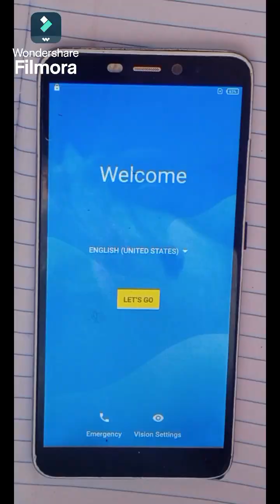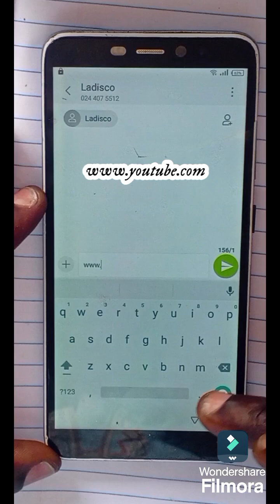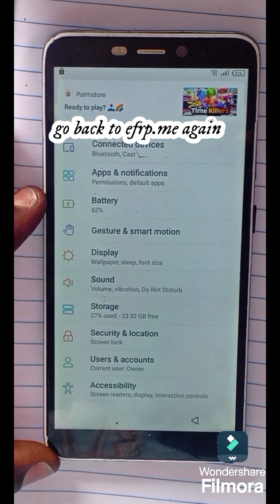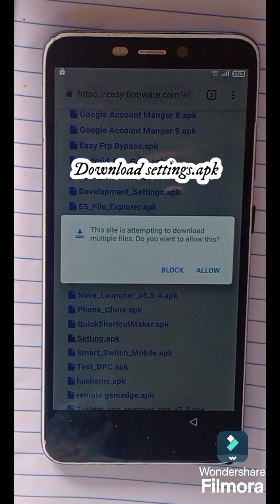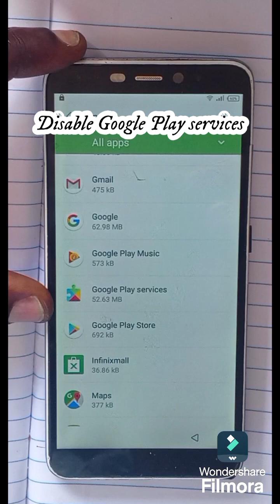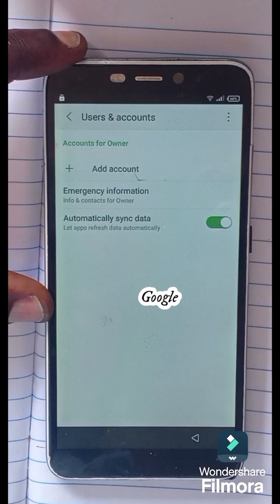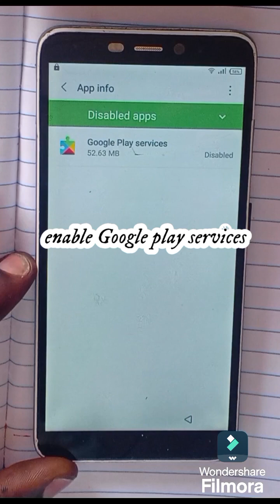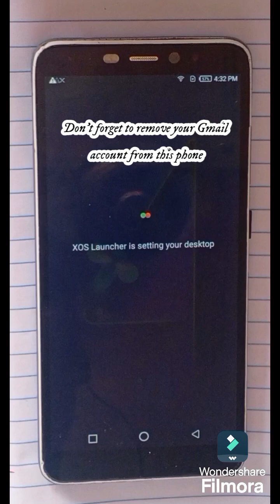INFINIX HOT S3 X573 FRP/ Google lock Bypass without pc